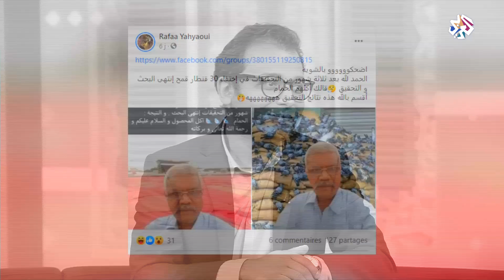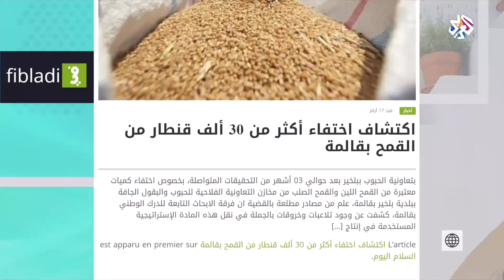ما قصة أطنان القمح التي أكلها الحمام في تونس؟ │شبابيك